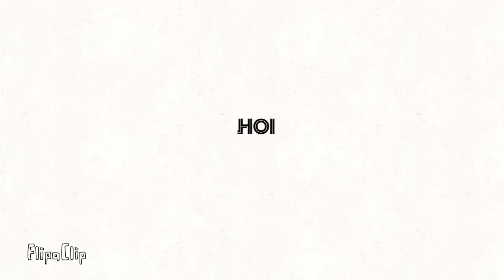Mr flamebacon’s idea